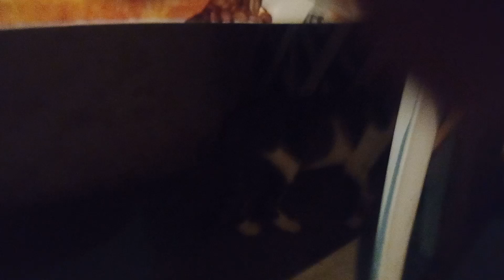emmanuel y yo fue jugar a nuestro gato 🐱